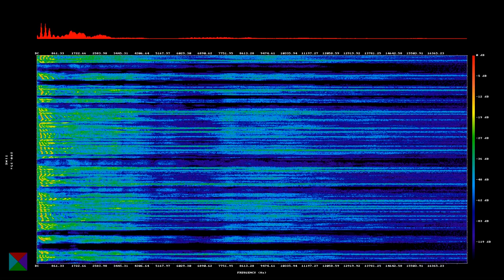20211205 Amateur Radio and the art of getting started ...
One of the regular topics of conversation in amateur radio, especially for those new to the community, is where to start? The sheer volume of available options is often overwhelming. If you've never encountered the complexity associated with this amazing hobby the experience can be disheartening and even demoralising.

In my early years I was results driven. Getting on air, making noise, logging a contact, adding a country, winning a contest, rinse and repeat, get better, do more. There have been numerous occasions when I came home from one of my adventures disappointed, sometimes bitterly so.

That happened for quite some time, until one day I realised that the journey in and of itself is the reward.

That might sound disingenuous, so let me illustrate.

This week I set-up an automatic beacon in my shack that can be heard by stations around the planet, letting me know just how far my signal can travel at any particular moment, using my own station antenna and local propagation. As projects go, it continues to be an adventure.

As you might recall, I like low power operation, truth be told, I love low power. The smaller, the better. Less is more and all that. I recently completed the first leg of a journey to set-up a permanent beacon. For years I'd been dabbling around the edges. On the weekend, whilst I was in my shack, I'd regularly set-up my computer and radio, set it to WSPR beacon and see what stations heard me. I couldn't turn my radio below 5 Watts, so that's what I used. Before you start, yes, I could turn down the volume, but that involves math and I wanted a result, now.

It filled a gap using WSPR, Weak Signal Propagation Reporter, like that. For a while, I improved on things by having a receiver set-up that monitored the bands all day every day and recently I turned it back on, with limited success, more on that shortly.

What I really wanted was to see where my signal was going, not what I could hear. I received a few emails suggesting that a ZachTek WSPR Desktop transmitter, built and sold by Harry, SM7PNV, would be just the ticket. It's a little metal box with USB and SMA connectors. One SMA for the supplied GPS antenna, used for location and time, the other for a transmit antenna. USB provides serial for configuration and power if it's operating in stand-alone mode. Yes, you can operate it without needing a computer and if you want it does band-hopping. After configuring it with things like your callsign and bands, you can plug-in the GPS, your antenna and power it via USB and it will run as an automatic 200 milliwatt WSPR beacon.

That device in turn prompted a journey to discover a more appropriate antenna, since my current station antenna uses an automatic tuner that won't get triggered by this tiny transmitter. That caused an exploration in how and where to mount any new antenna, with a side-trip into finding a specific anti-seize compound locally. To pick the mounting hardware, I had to get into wind loading, how strong my satellite dish mount might be, how to install and tune a multi-band antenna. The list just keeps growing and that voyage continues.

I'm tracking the requirements with a project specific check-list, just to make sure that I don't miss any steps and have a place to document new discoveries when they invariably hit me in the face. So-far, so-good.

The WSPR monitor receiver is currently connected to a generic telescopic dipole, mounted indoors, which in the past gave me a much better result than my station vertical, so I should be able to keep both running.

Next on the list is to construct a live propagation map for my station, then a way to switch modes on that map, so I can tell if it's worth calling CQ without going blue in the face. I'm also working on a WSPR transmitter for 2m and 70cm, because they are under served in my neck of the woods.

The takeaway from all this is that whilst there are many steps, and truth be told, that list is growing as I learn, each step is tiny and doable. The only thing that separates me from someone who doesn't know where to start, is this.

I started. You can too. Anywhere. Doesn't matter. Pick anything that tickles your fancy. Start digging. It's a hobby, not a profession. What ever floats your boat, what ever makes you excited, what ever you're interested in, pick it and do something, anything.

That's how you get anywhere in Amateur Radio, and Open Source, and life for that matter, just start.